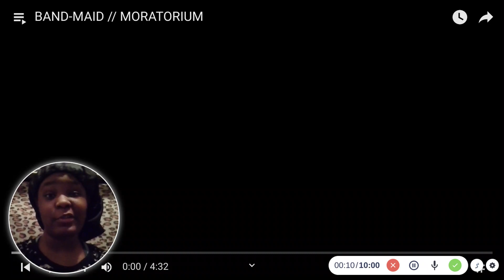BAND-MAID / MORATORIUM Live Reaction